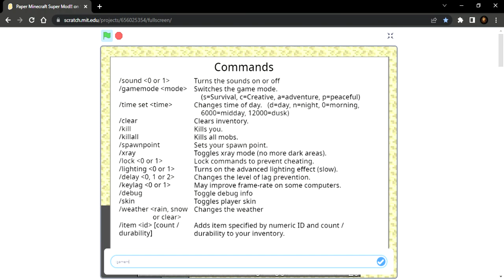Minecraft But I Have To Survive Until 100 Days Or I Will Die [Episode - 6] Season - 1 A Bad Ending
I tryed to survive until 100 days but eventually i can't survive until that so the maximum days that i survived is 60 days thus the ender dragon is way more powerful than i thought.

As i enter the desolate world of Minecraft, the once vibrant and bustling landscape now appears barren and lifeless. The sun no longer shines bright in the sky, casting a dull and gloomy hue over everything in sight. The chirping of birds and the rustling of leaves have been replaced with an eerie silence, broken only by the occasional growl of a nearby zombie.

As i wander through the empty fields and abandoned villages, i can't help but feel a deep sense of sadness and despair. The remnants of what once was a thriving community now lie in ruins, destroyed by unknown forces that have left nothing but devastation in their wake.

The once majestic forests have been reduced to charred stumps and smoldering ash, the result of a raging fire that consumed everything in its path. The rivers and oceans that once provided a source of life now flow with a murky, polluted sludge that poisons all who dare to drink from it.

As i continue to explore this desolate world, i can't help but wonder what caused such destruction and devastation. Was it the result of some natural disaster, or the work of an evil force seeking to wipe out all life? Whatever the cause, the sadness and hopelessness i feel is overwhelming, and you can only hope that one day, the world of Minecraft will be restored to its former glory. Thank You .